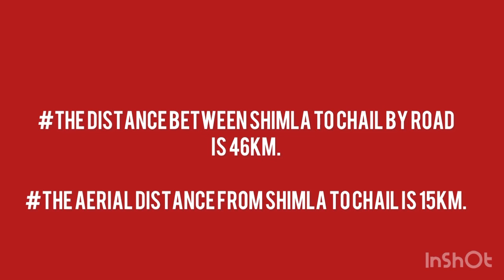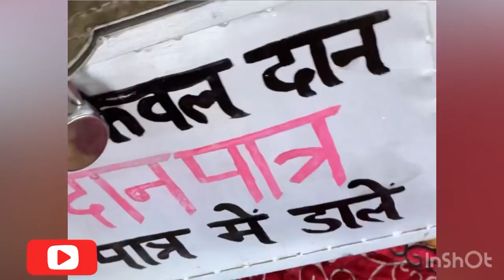Chail offbeat tourist spot in Shimla | Distance of Chail From Solan |Kali tibba distance from Shimla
Topic:-Chail offbeat tourist spot in Shimla | Distance of Chail From Solan |Kali tibba distance from Shimla

Chail Kali Ka Tibba images
Kali Tibba Story
Kali Tibba Chail distance
Kali tibba distance from shimla
Kandaghat to Kali Tibba distance
When is Kali Ka Tibba open?
What hotels are near Kali Ka Tibba?
kali tibba story
chail kali tibba
kali tibba weather
solan to kali tibba distance
chail temple
Chail Shiv Mandir
Chail temple
Chail tibba
Kali Tibba trek
Chail Palace
Chail market
Shimla to Chail distance
solan to chail distance
solan to chail road condition
solan to kufri distance
solan to mashobra distance
distance between solan and shimla
solan to kandaghat distance
solan to sadhupul distance
solan to chail bus timings
Is Chail better than Shimla?
How far is chail from Kasauli?
Is Chail before Shimla?
How far is Solan from Kasauli?
Which is better Shimla or Chail?
Why is Chail famous?
Who built Kali Ka Tibba?
Is there river in Chail?
Where is Kali Tibba Resort located? How far Kali Tibba Resort is from the city centre or popular landmarks?
What are the different room types at Kali Tibba Resort? How can I book a room?
kali mata mandir shimla
kali tibba weather
places to visit in chail
chail palace